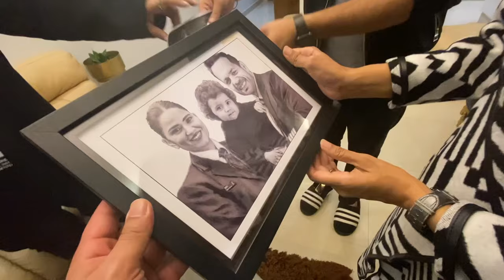Christmas Party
Vlog # 283
merry christmas everyone. Do checkout Honey Paji's new song